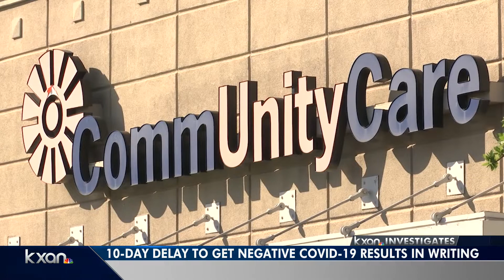Patient waited 10 days to get negative test result in writing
KXAN's Erin Cargile reports.